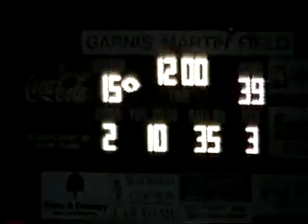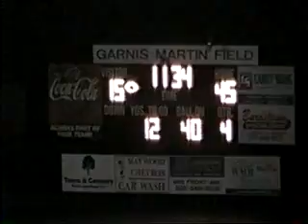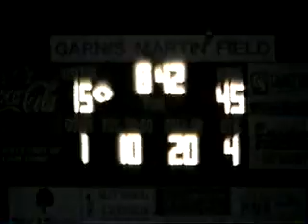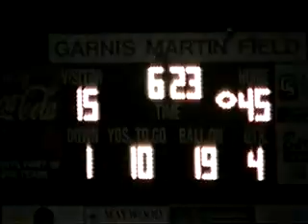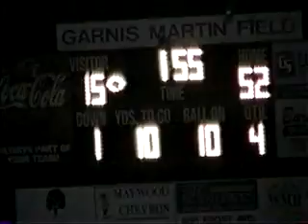V1010 Ky KCD 15 Bardstown 52 2006 fb 04